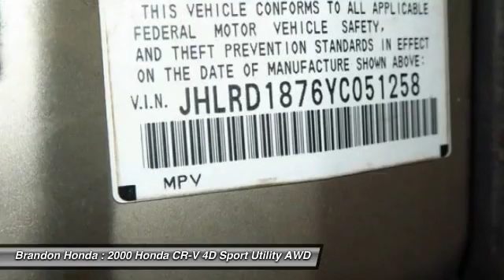2000 Honda CR-V Tampa FL E020807B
2000 Honda CR-V Special Edition - $3750

Brandon Honda
9209 East Adamo

You Need to Hurry This Vehicle Is Going to The Pre Auction Storage Lot!!!, **THESE CARS ARE OFFERED FOR SALE FOR A LIMITED PERIOD OF TIME BEFORE THEY ARE SENT TO AUCTION**, **SOLD AS-IS WITH ALL FAULTS, SEE DEALER FOR DETAILS**, and **MECHANICAL WORK MAY BE REQUIRED**, **NO DEALERS PLEASE**. You won't find a better SUV than this terrific-looking 2000 Honda CR-V. What do we like about this 2000 CR-V? It's a long list, but a few tops things are that it posted exceptional crash test scores, it has amazingly user-friendly controls, and exhibits outstanding driving dynamics that make this car a pleasure to drive!!2 FREE OIL CHANGES WITH PURCHASE!!